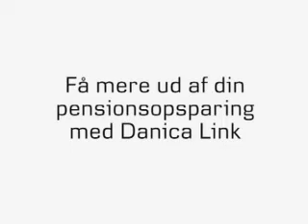Reklamefilm for Danica Pension, Skjald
Reklamefilm fra 2002 vedr. pensionsopsparing fra Danica Pension